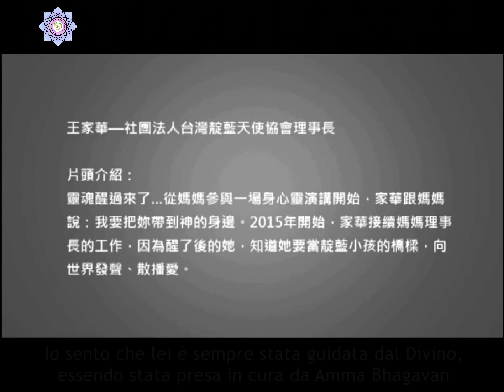Il Fenomeno & il Dono: Cina 2017 e testimonianza di ragazza autistica da Taiwan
Sottotitolato in italiano. Ecco una breve condivisione sul video.
P & G (Il Fenomeno & il Dono) in Cina, poche settimane fa. I cinesi avevano diverse città che ospitavano il loro primo P & G. I biglietti sono stati venduti nel corso di una settimana. Si è formata una lista di attesa per il prossimo corso. I colori degli scialle rappresentano le diverse città. Gli organizzatori hanno offerto dei gadgets ai partecipanti. La cosa incredibile è stata che la maggior parte dei partecipanti erano nuovi per la Oneness. Naturalmente la domenica ha coinciso con il giorno della Lanterna Felice (è la loro grande festa in cui le famiglie si riuniscono), ma nonostante questo le sale erano piene di gente! Kumarji (una delle Guide della World Oneness University) ha detto che uno degli eventi ha attirato gli studenti di una scuola di danza. I danzatori in scena sono di quella scuola e si esibiscono fuori orario, prima o dopo il P & G). I cinesi "vanno a fuoco!!!".
Articolo con la trascrizione della testimonianza e informazioni inerenti il video, CLICCA QUI: